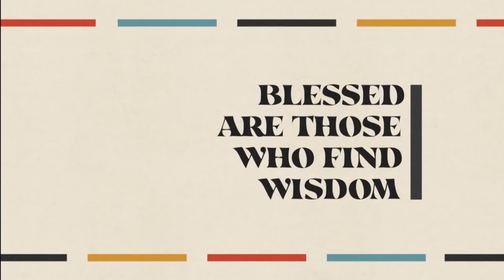Daily Wisdom: Proverbs 23 Independence to Total Dependence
Today Associate Lead Pastor Dustin Aagaard will continue with our series called Daily Wisdom. Over the course of this series we will be studying the 31 chapters of the book of Proverbs during the 31 days of January. Today we will look at chapter 23 and see how we can move from independence to total dependence on God.